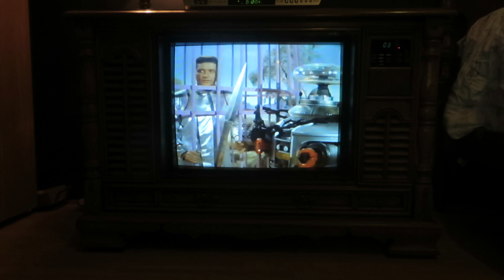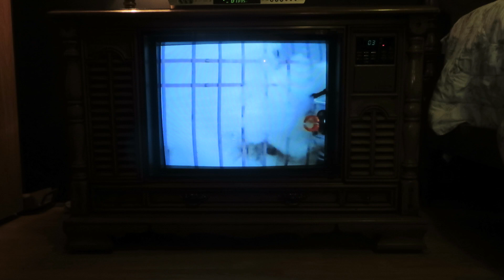Megazor and his Computer are Approaching on the 1985 Curtis Mathes Color TV Console Model K2654RM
Megazor and his Computer are Approaching's on the 1985 Curtis Mathes Color Television Console Model K2654RM, Curtis Mathes Chassis C87-3, Made 1985, Lost in Space, Hunter's Moon, Episode aired Sep 27, 1967, Columbia House VHS tape. Cast and Crew: Guy Williams as Dr. John Robinson, June Lockhart as Maureen Robinson, Mark Goddard as Major Don West, Marta Kristen as Judy Robinson, Bill Mumy as Will Robinson, Angela Cartwright as Penny Robinson, Jonathan Harris as Dr. Zachary Smith, Vincent Beck as Megazor, Fred Krone as Invisibo, Bob May as The Robot, Jim Mills as Voices, Joe E. Tata as Robot Judge, Dick Tufeld, Produced by Irwin Allen. Still working the sharpness and tone and color. She had been not used for many years and had been in a dormant state for probably twenty plus years. Very complex speaker system, i got the sound working, lovely colors and sound. Curtis Mathes Corporation, 1411 Greenway Drive, Irving Texas 75038. Curtis Mathes Chassis C87-3, Curtis Mathes TV model K2654RM. The Console Wood and veneers' are Golden Oak, the Style is Early American, The Model Showroom name for the model is: The Jamestown. The video is a Columbia House VHS of Lost in Space.